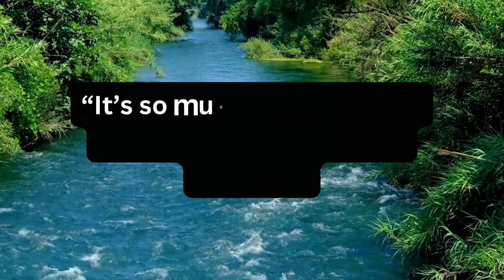God Message For You Today | Skip Me Now And Then You'll Be Forever Without Me‼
Listen to what Lord Jesus wants to say to you today. A message from God,  A message from Jesus, message from God to you especially.

Welcome to Resolute God Message

Video includes all these searches.
1. God message
2. God message for me today
3. God message for me
4. God message for you
5. Message from God
6. God blessings message
7. Jesus message
8. Message of God
9. God message for you today
10. Message from the universe
11. Urgent message from God
12. Jesus quotes
13. God Blessings message
14. Bible quotes
15. Bible message
16. Bible God quotes
17. God blessings message
18. Urgent message from God
19. Urgent God message
20. Gods message for you today
21. Urgent message from God
22. Gods message for you today
23. God blessings message
24. Urgent message from God
25. Gods message in English

This video is originally created by Owner Of  (Resolute God Message)